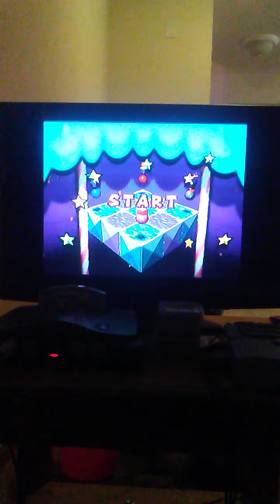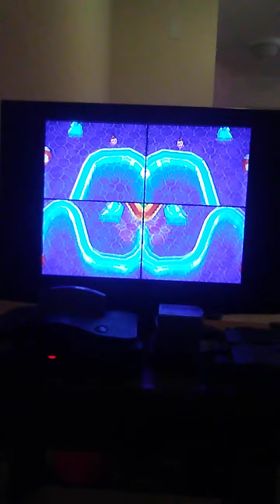Mario Party 3 Battle Mode Video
Ok folks here's Mario Party 3's battle mode enjoy.